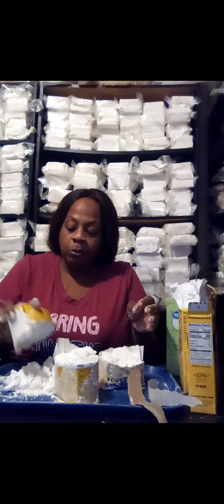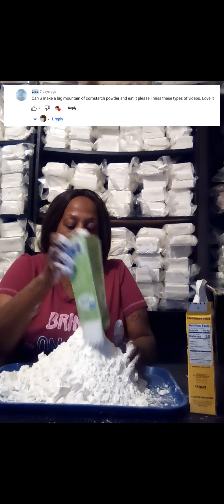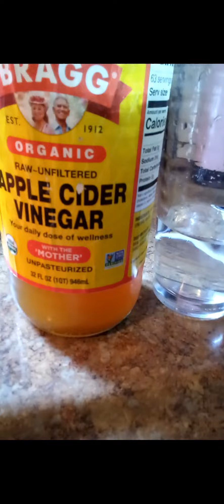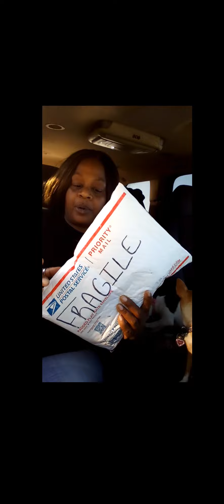Left Overs and Mountain | Dentist & Doctor Appointment | Walking in the middle of the Street